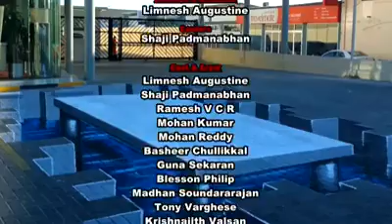Funny prank and trick // amaging vedio by funny baabu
Funny baabu
Funnybaabu